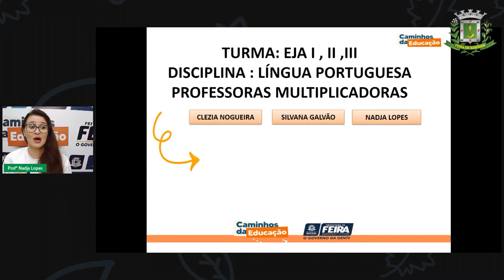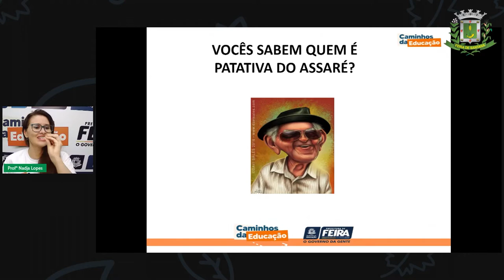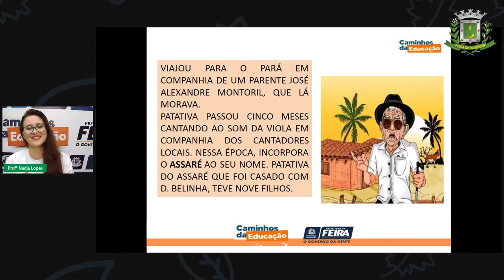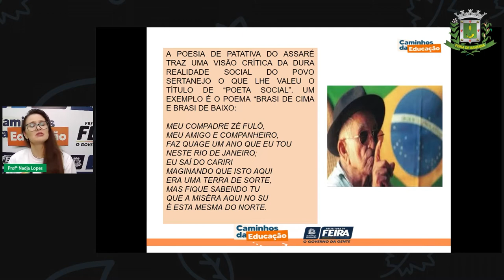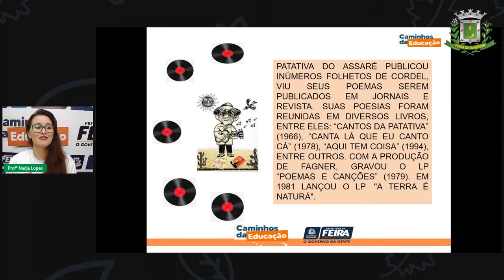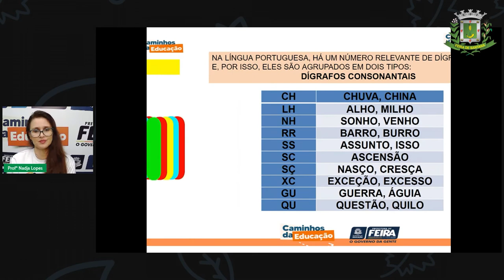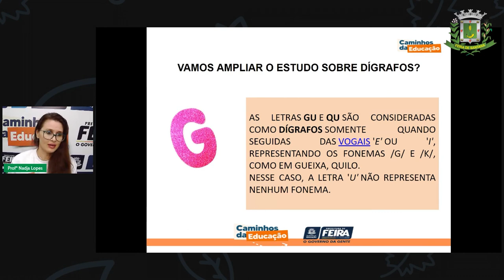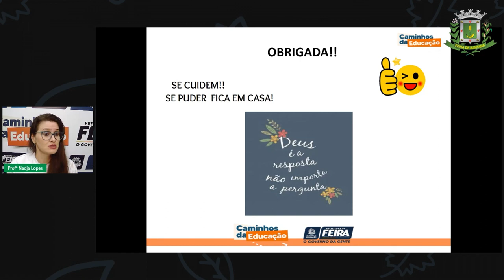Aula 7 EJA ESTÁGIO I E II Profª Nadja Lopes Língua Portuguesa Cordel dígrafos ortografia